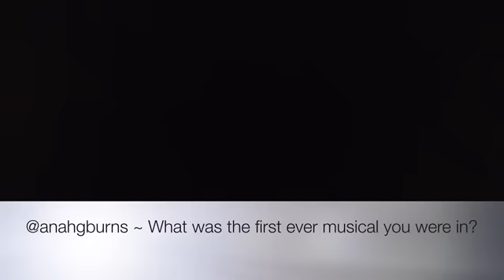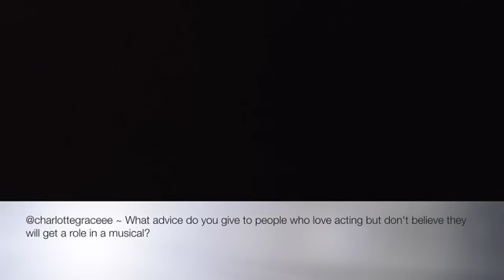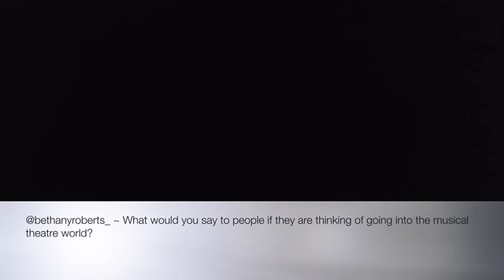Q and A with Jaynie Awcock and Lara Wollington!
Q and A with Jaynie and Lara! Answering questions from you guys! Enjoy❤️